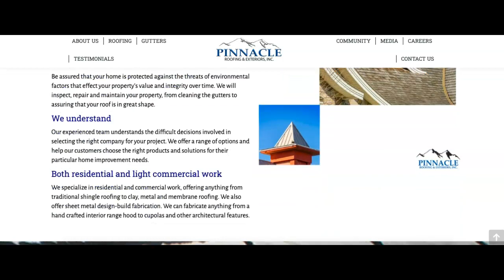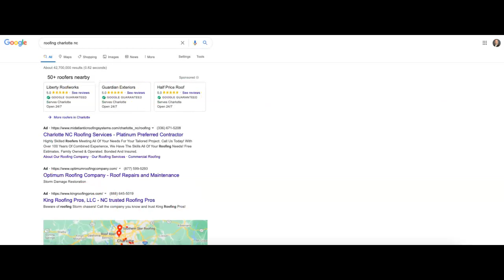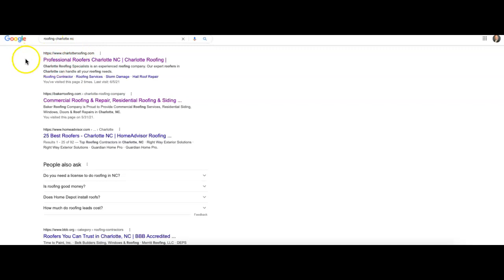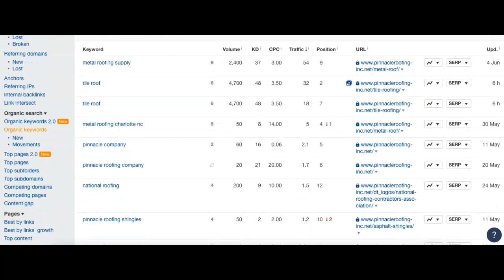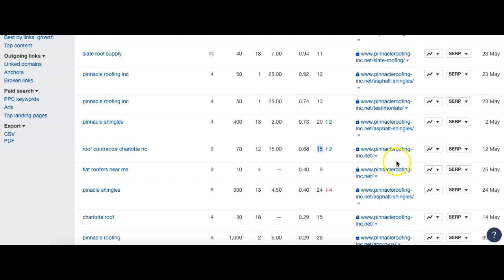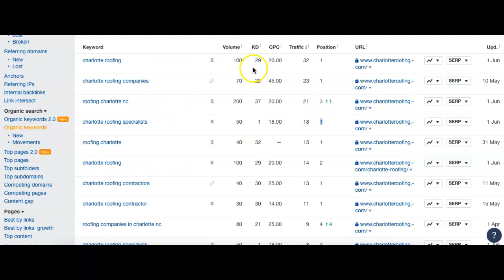Pinnacle Roofing & Exteriors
Joel from JND SEO shows Ben from Pinnacle Roofing & Exteriors how to dominate their competition online in searches for roofing Charlotte NC!